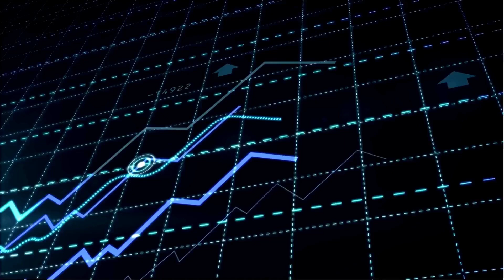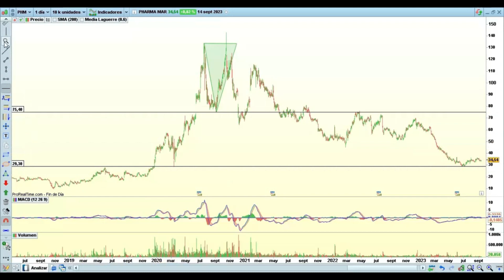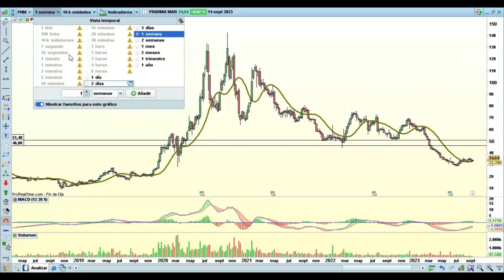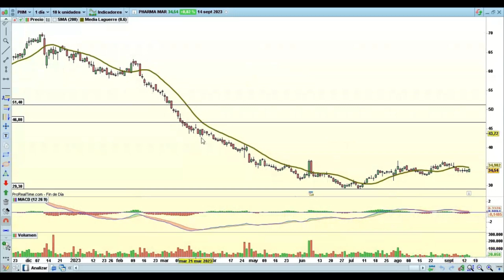Noticias y análisis de bolsa de 14 septiembre de 2023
En este vídeo verás las noticias más relevantes del día y un análisis de la acción de Pharma Mar.
Descargo de responsabilidad. Este vídeo no es un consejo de compra o venta de acciones, solo es una opinión de lo que yo creo puede realizar el activo expuesto.